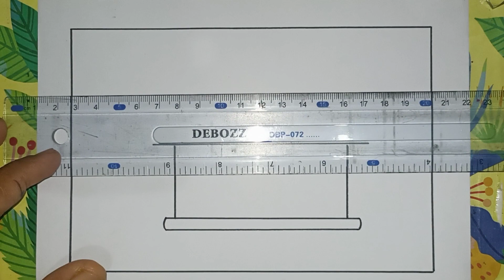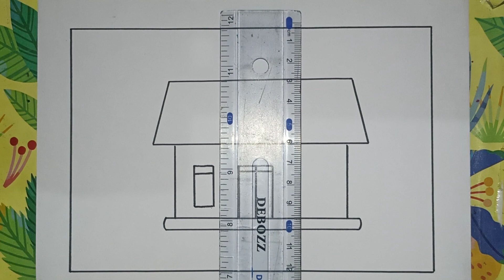Menggambar Pemandangan Rumah yang Mudah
Bismillah...

Terima kasih pada teman2 yang sudah mendukung chanel ini, semoga segala kebaikan teman-teman akan dibalas dengan kebaikan pula oleh-Nya... 🙏.